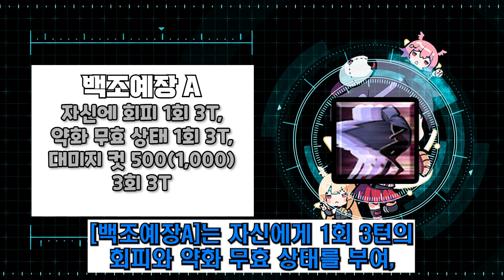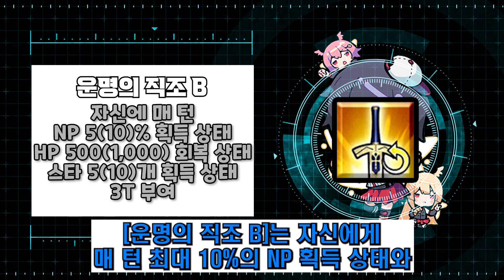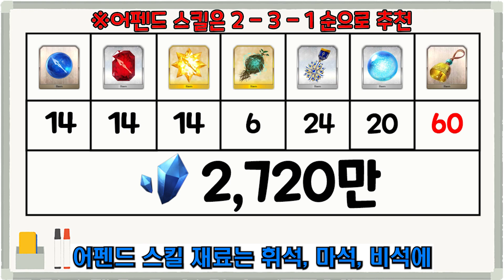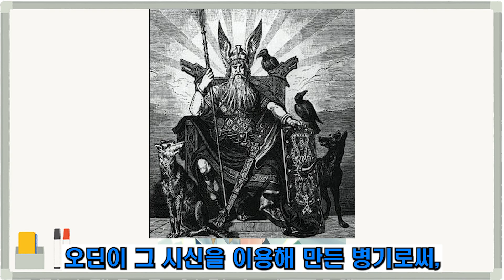[서번트 정보]발키리 - 랜서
별명에 피규어가 붙으면 대체로 성능 캐릭보단 예쁜 캐릭입니다.